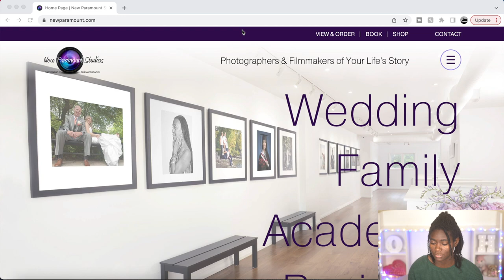Reacting To My University Graduation Photos | New Paramount Studios Photography | Olivia Henry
2 and a half months ago I got my University graduation photos taken. For some reason, I kept postponing looking at the proofs, but today I finally got around to it. The photos were taken by New Paramount Studios and I think they turned out pretty good. Now that I've taken the time to actually look at them, let's see how long I procrastinate before I actually order them. 🙃

MY FILMING GEAR:
Current Camera (Sony a6400; with kit lens)
Previous Camera (Sony a5100; with kit lens)
50mm Lens (Sony SEL50F18)
Mic (Zoom H1n)
Manfrotto Mini Tripod (for mic)
Mic Windscreen
Current Camera Tripod (Manfrotto)
Previous Camera Tripod (Velbon)

At Time Of Upload:
Total View Count: 2,101,351
Timestamps:
Intro - 0:00
Photo 1 - 1:45
Photo 2 - 2:15
Photo 3 - 2:40
Photo 4 - 2:50
Photo 5 - 3:13
Photo 6 - 3:21
Photo 7 - 3:31
Photo 8 - 3:44
Photo 9 - 4:20
Photo 10 - 4:40
Photo 11 - 5:18
Photo 12 - 5:27
Photo 13 - 5:31
Photo 14 - 5:45
Photo 15 - 5:50
Photo 16 - 5:58
Photo 17 - 6:24
Which One(s) Should I Order? - 6:29
Where I Got My Makeup Done - 7:18
Outro - 7:56